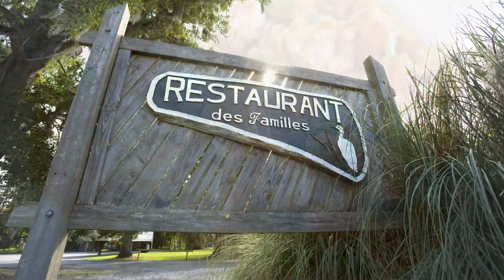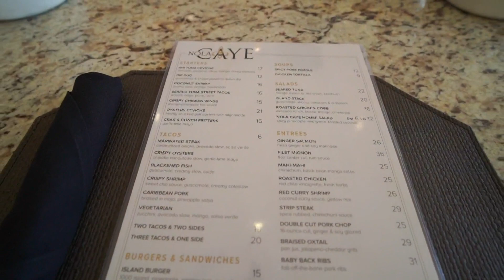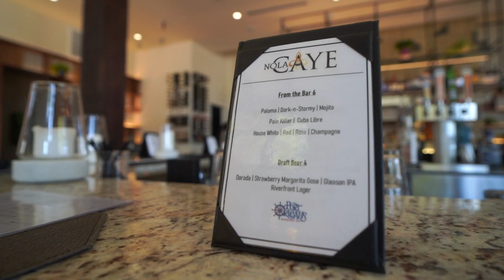Eric explores the menu at Nola Caye in his Main Course Segment